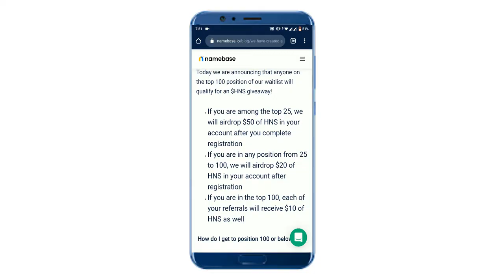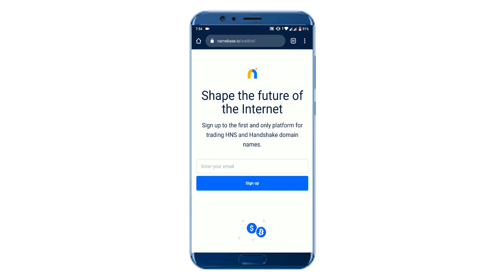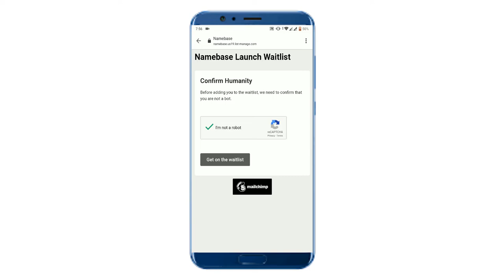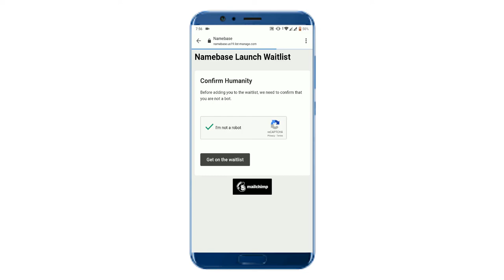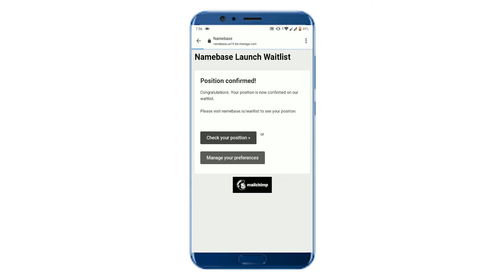Earn $10 dollar without any referral . Namebase $10 dollar details.